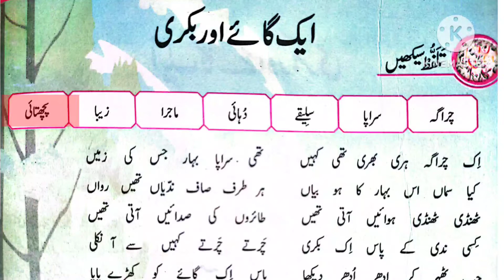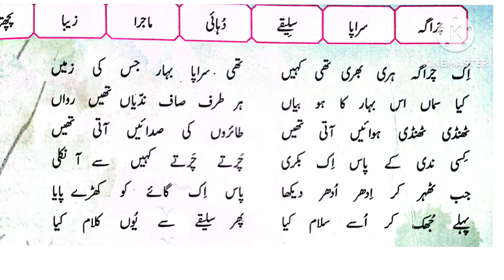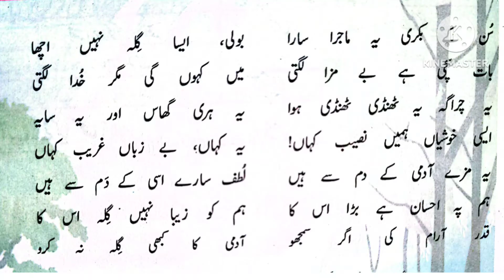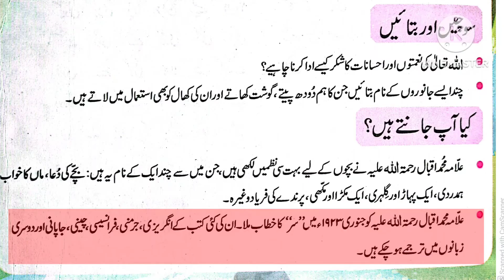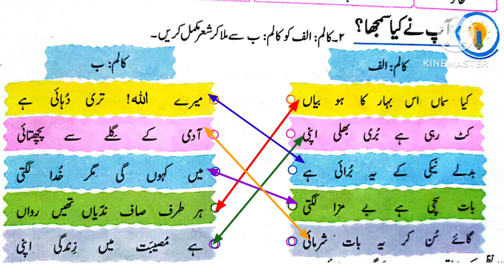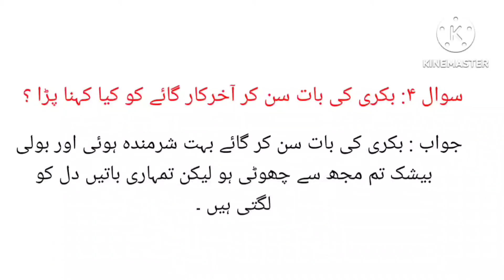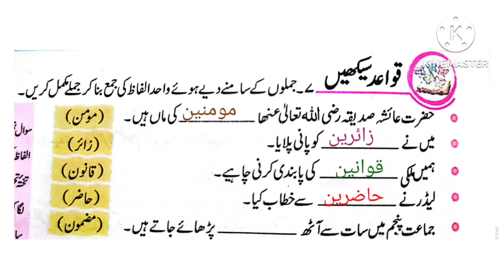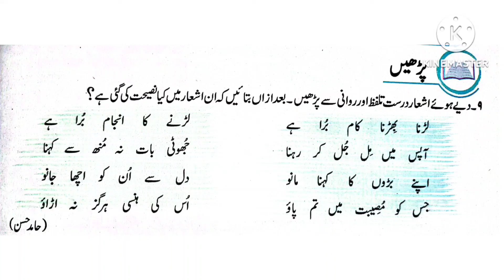Class 5 Urdu Book Chapter 10 | Class 5 Urdu Book Sabaq 10 | Lesson No 10 Urdu Class 5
learningmadeeasy

Class 5 Urdu chapter 10 Aik gaye aur bakri New course full chapter explanation and solved exercise.